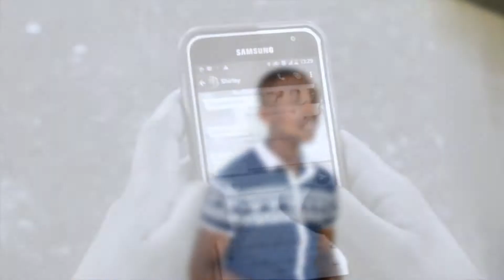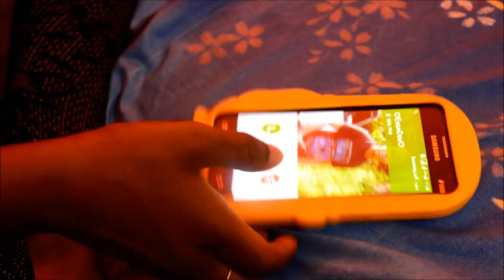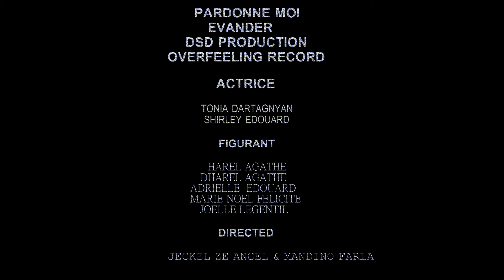Pardone moi Evander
DSD Production